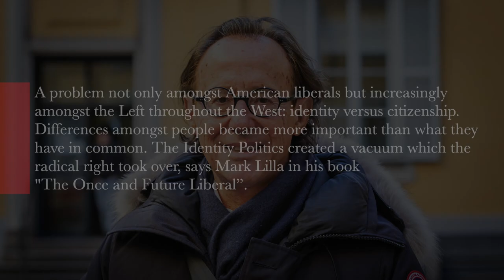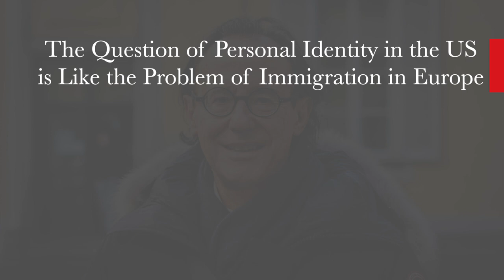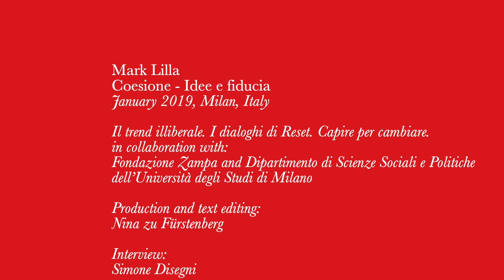Mark Lilla - Too Much Identity Politics?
A problem not only amongst American liberals but increasingly amongst the Left throughout the West: identity versus citizenship. Differences amongst people became more important than what they have in common. The Identity Politics created a vacuum which the radical right took over, says Mark Lilla in his book “The Once and Future Liberal”.

Text Editing and Production: Nina zu Fürstenberg
Interview: Simone Disegni
Video: Andrea Martella – Salvatore Caruso
Video Editing: Andrea Martella

Milan 2019